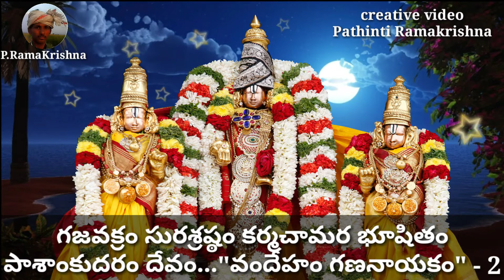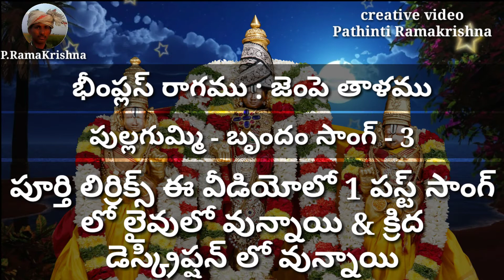పల్లుకు తేనెలతల్లి పవలించెనో (lyrics) Palukuthenela thali pavlincheno // devotional bajana Patalu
రాగం        :- భీంప్లస్ రాగము
తాళం       :- జంపె తాళము

సాకి     :- పరమాత్ముడైన హరి పట్టపురాలు
              పలికితే నీ నోట ముత్యాలు రాలు
              పవలించి నావమ్మ పద్మావతీ దేవి
              లేవమ్మ మాతల్లి అనురాగ్గ వల్లి.

పల్లవి  :- పలుకు తేనెలతల్లి పవల్లించెనో
              కలికి తనమున విభుని కలచినది దాన.  ౹౹ప౹౹

చరణం:- నిగ నిగ నీ మోముపై నెరులుగెలకులచెదర
              పగలైన జాడతెలి పవల్లించెనో
              తెగని పరినతులతో తెలవారిన దాన
              జగ దేక పతీ మనుసు గెలచి కొనినదాన. ౹౹ప౹౹

చరణం:- మురిపింపు నటనతో ముత్యాల మొలగుపై
              పరవశంబున తరుని పవల్లించెనో
              తిరువేంకటాచలధిపుని కౌగిట తలచి
              అరవీనై జమట అటినదిగాన.                ౹౹ప౹౹